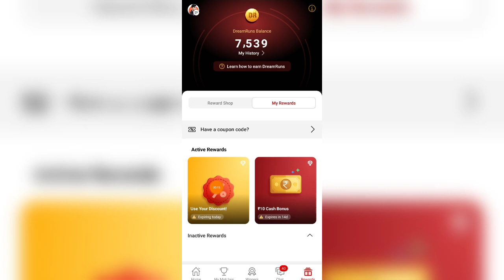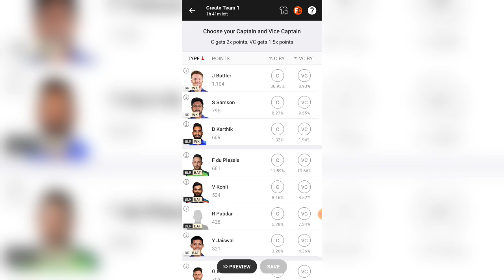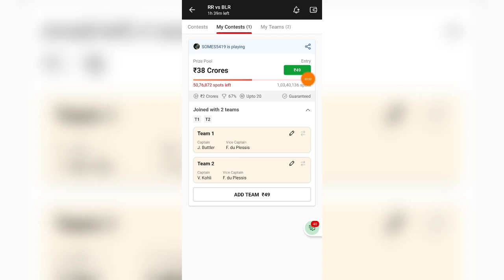Dream11 Discount Entry Offer | Dream11 Discount Coupon Offer | D11 Free Entry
Dream11 RELATED :-